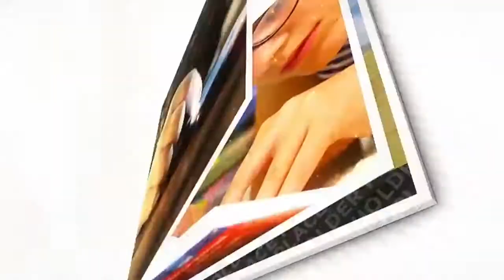No-confidence motion against PM Azad Kashmir latest party position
latest parti position in Azad Kashmir assembly.